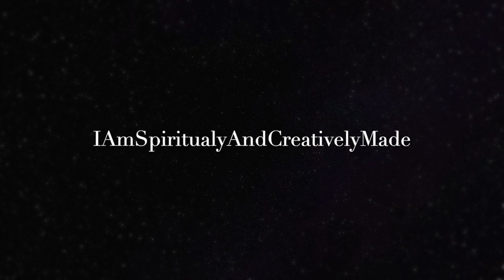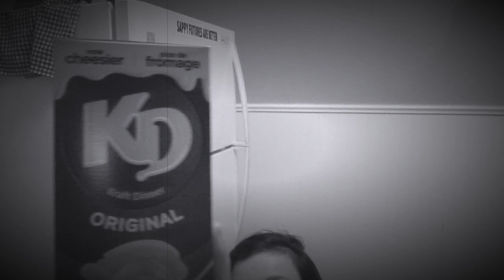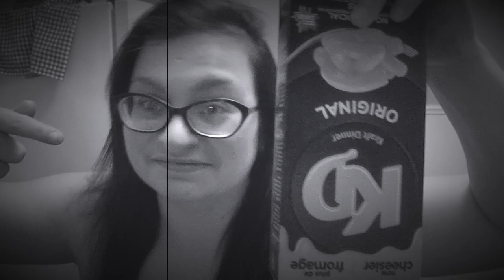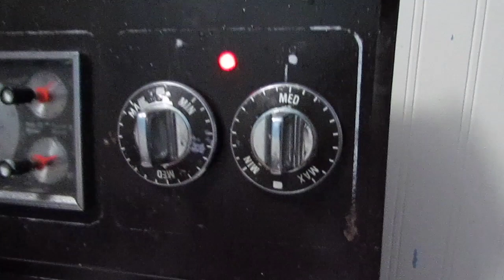make craft dinner with me!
hey guy's! Im back and hopefully going to be making a lot more content! have fun with my randomness cooking craft dinner!